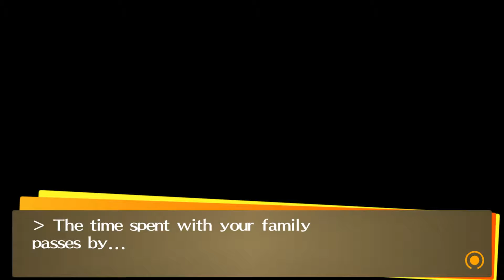Persona 4 Golden - Bad Luck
Monday - Persona 4

Wednesday - Persona 4

Friday - Persona 4

Thanks for reading this if you did, hope you enjoy, and have a nice day